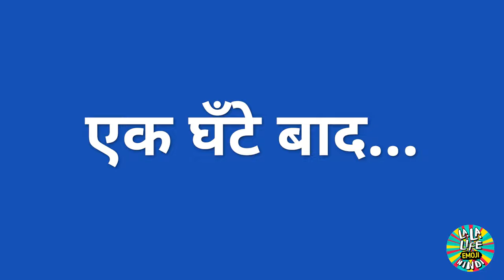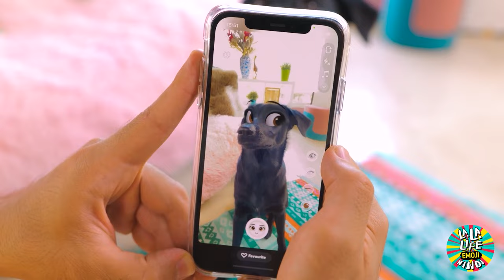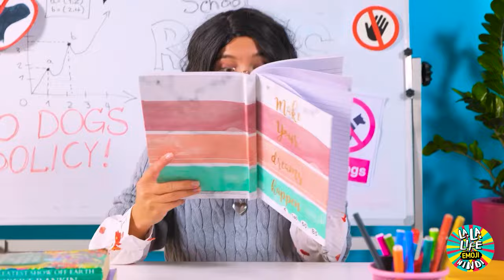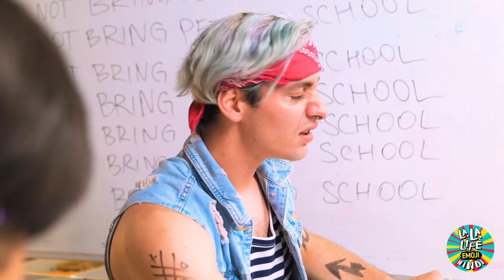पापा गुस्सा हैं! 🤬 सॉफ्ट गर्ल की अरबपति फैमिली ने एक छोड़े हुए कुत्ते को गोद लिया | La La Life Emoji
जब एक सॉफ्ट गर्ल का अरबपति परिवार एक छोड़े हुए पपी को गोद लेता है, तो चीजें बेकाबू हो जाती हैं! पापा का गुस्से भरा चेहरा देखने लायक है 😤 - क्या वह मान जाएंगे? दिल छू लेने वाले पलों, पालतू जानवरों के लिए लग्जरी भरा लाड़-प्यार और शायद कुछ आंसुओं से भरे इस फ्लफी ड्रामा को देखें!